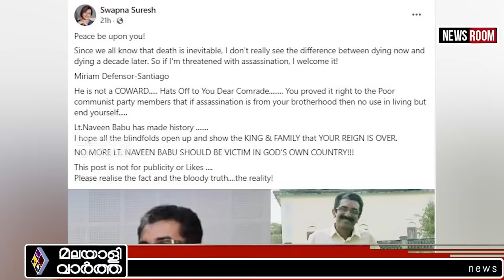Swapna Suresh ലഫ്റ്റനൻ്റ് നവീൻ ബാബു ചരിത്രം സൃഷ്ടിച്ചു